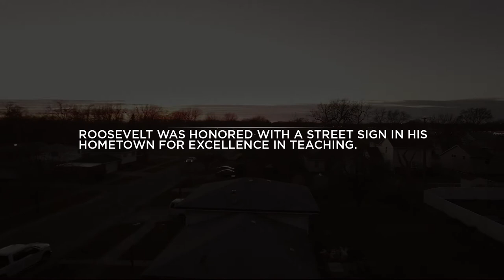Argosy University Presents : Roosevelt "Full Swing"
As an Argosy University Alumnus, Roosevelt shares the story of his educational and career journey.